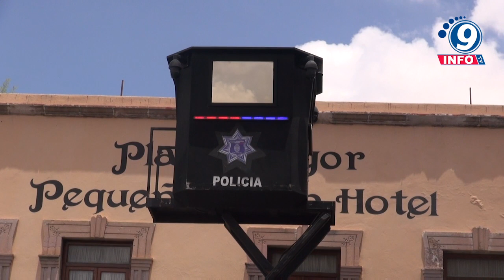Se vigilarán todas las calles de la capital zacatecana los días 1 y 2 de noviembre.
Gustavo Serrano Osornio, Secretario de Seguridad Pública Municipal de Zacatecas, aseguró que al igual que el año pasado estarán vigilando en las calles a los niños que salen a pedir dulces hasta aproximadamente las tres de la mañana, hizo la recomendación a los padres de familia de enseñar a los pequeños a organizarse adecuadamente, para que no corran entre calles donde transitan vehículos y de esta manera puedan prevenirse accidentes, así mismo  pidió a los conductores que manejen con precaución pues las calles se llenarán de pequeños en busca de dulces.  Agregó que, por parte de la Secretaría de Seguridad Pública, todas las patrullas localizadas en diversas colonias de la capital estirarán regalando golosinas y de esa manera podrán tener el acercamiento con los niños para cuidarlos.